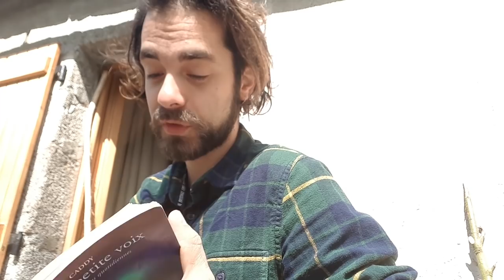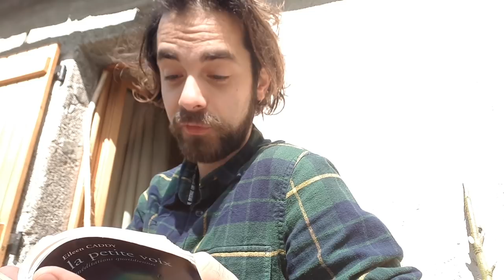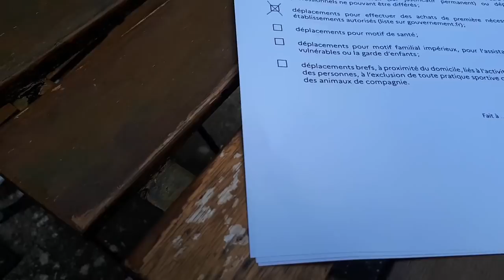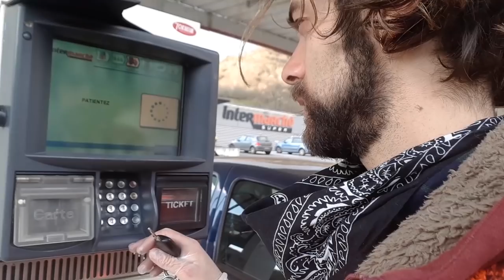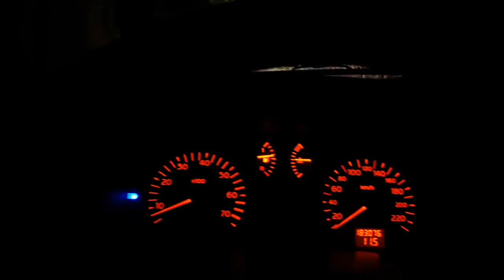Jour 09 / On a VOLÉ mes Poules & Je me Dé-confine Confinement (vlog survivaliste)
SOUTENIR la Chaîne sur TIPEEE (don)

QUI SUIS-JE ? 🤷🏻